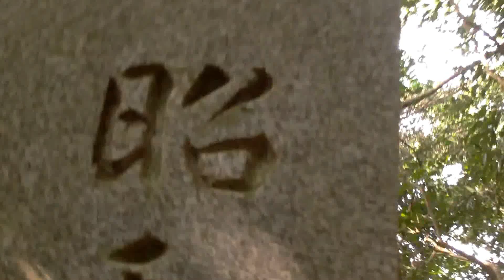Miajima Hike - 9.AVI